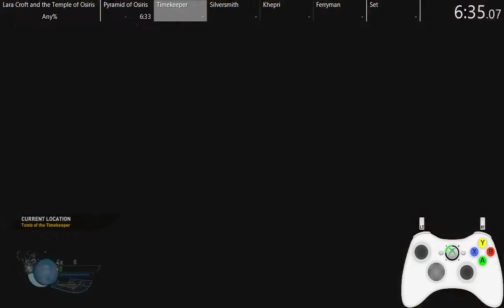Lctoo Any% - 1:01:34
Fun game! I used the automatic shotgun for the most part, and a fire weapon in the tomb of the lamplighter. I also have the amulet with [explosive projectiles] and [scatter shot] which allowed me to clear rooms pretty quickly. Timed from pressing "yes" to Set's death.